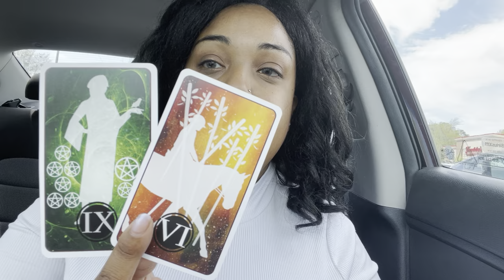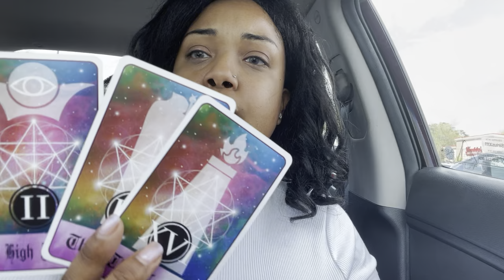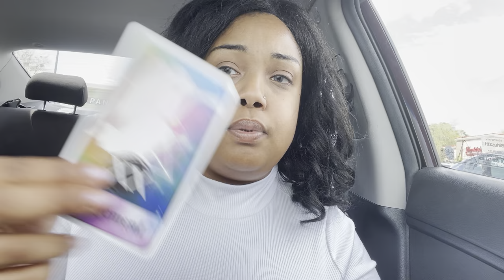WATER SIGNS 💦 You got others mind RACING 🥵🏁 Pisces ♓️ Cancer ♋️ Scorpio ♏️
We finally hit 1K tribe 💫

I pray times 3 it comes back to you ⭐️🧿